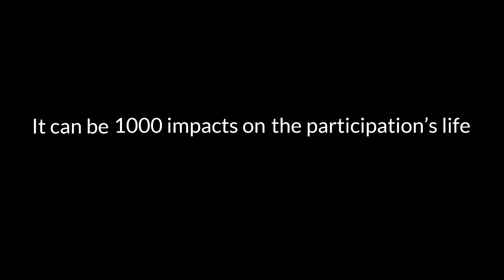1 number 1000 impacts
The campaign finally comes to an end.

Our last words to you are that we live and work so fast that we sometimes forget who we are and what we strive for. In this time of difficulty or at any other time, we want you to know that your work matters and its impact is more than a number.

Thank you for being a part of AIESEC in Vietnam!